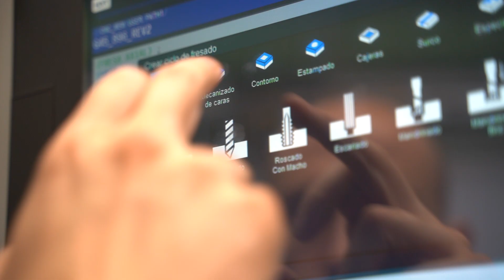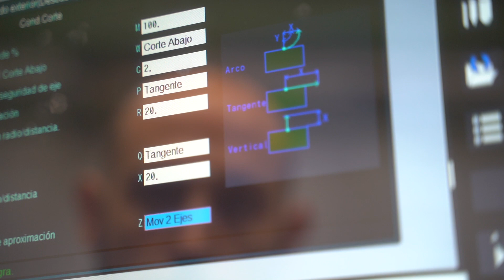Curso Intermedio Programación CNC | CMZ Academy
Curso CNC orientado a personas con experiencia en el manejo de tornos control numérico pero que desean aprender o aumentar sus conocimientos con la herramienta motorizada, el eje C y subcabezal.

Durante la formación CNC, se desarrollará lo necesario para realizar las operaciones más comunes de la herramienta motorizada y subcabezal: montaje de herramientas motorizadas, selección de herramienta, uso del eje C, transferencias al subcabezal…

🏭 Lugar: CMZ (presencial)
⏳ Duración: 3 días

Ponte en contacto con nuestro servicio postventa  y ¡cuéntanos lo que necesitas!